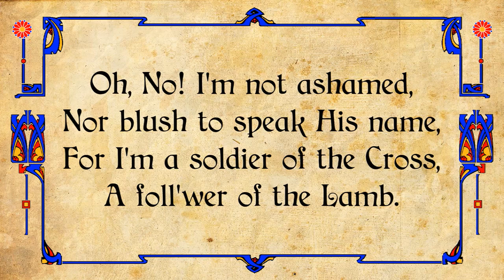Oh, no! Im not ashamed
Oh, No! I'm not ashamed
Writer of Words and Composer of Music Unknown
Arranged by Vernon Post

From the March - Soldiers of the Cross
Played by The Salvation Army
Yorkminster Citadel Youth Band
Wally Allington, Y.P. Bandmaster